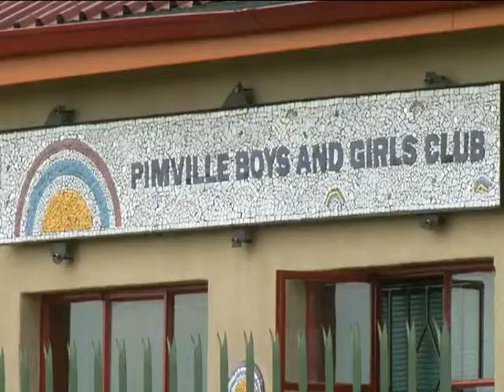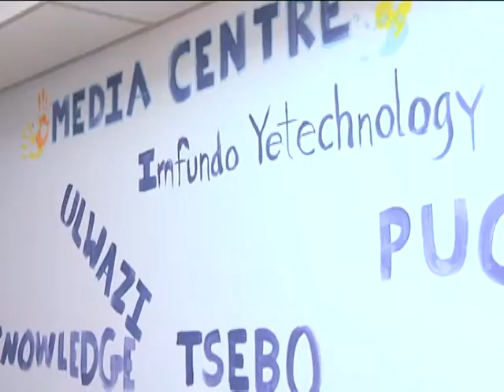Sasol supports Boys And Girls Club (BGCSA) - video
Sasol is proud to help fund the Boys and Girls Club (BGCSA) - a community centre in Pimville, Soweto, where local youngsters can receive assistance with homework and school projects.  The children also get the chance to take part in activities such as arts and crafts, dance, soccer and drama. Find out what the kids involved have to say about the initiative.